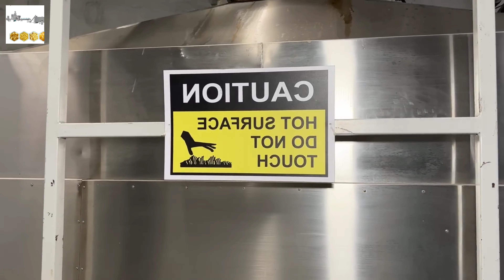Defferent Type😲Maggie Making Machine🔥 Countinue Line +91 8756281296 +91 6352610575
Instant Noodle Production Line

Regards

Radhe Kashyap
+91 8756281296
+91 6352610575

Maggie Making Machine Production Line Variants

Fried Instant Noodle Line

MODEL            CAPACITY

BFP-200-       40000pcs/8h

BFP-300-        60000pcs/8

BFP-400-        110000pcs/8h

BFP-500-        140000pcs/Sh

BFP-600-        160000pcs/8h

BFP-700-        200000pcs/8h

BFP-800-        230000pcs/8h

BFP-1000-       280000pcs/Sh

New type
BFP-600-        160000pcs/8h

New type
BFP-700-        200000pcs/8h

1200
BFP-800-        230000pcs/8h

New type
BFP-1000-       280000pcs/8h